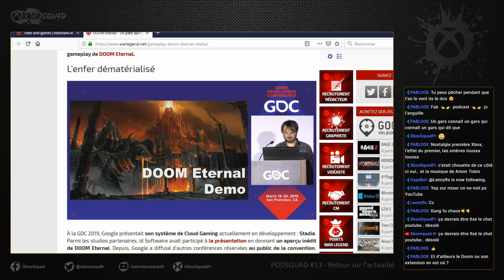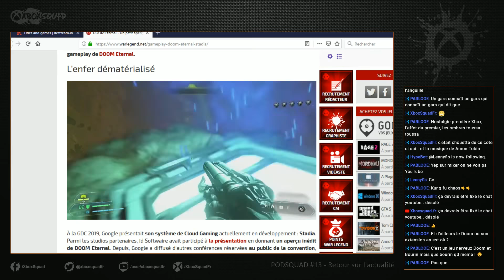Podsquad #14 : E3 2019 | Sea of Thieves Anniversary Update | Retour sur l'actu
Retrouvez sur Xboxsquad.fr toute l'actualité Xbox en temps réel mais aussi les dernières sorties en test et plein d'autre contenus sympas.
Cerise sur le gâteau, chaque mois vous pouvez remportez des jeux XboxOne grâce à vos visites et commentaires. Plus d'infos par là
A bientôt pour de nouveaux contenus !